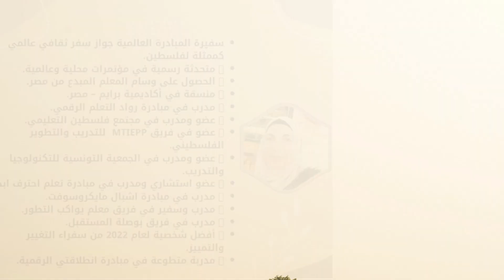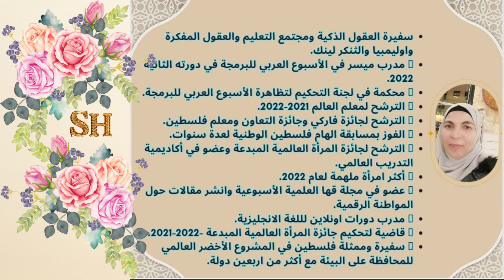Microsoft One Drive Wednesday 5th July, 2023 ون درايف 1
"وقل اعملوا فسيرى الله عملكم ورسوله والمؤمنون"😍
بدأنا العام الجديد٢٠٢٢-٢٠٢٣ 🥰🥰
نأخذ بيدك اخي المتدرب/أختي المتدربة للعالمية وتمكينكم رقميا وضمن مبادرتنا الرائدة بعنوان" نحو التمكين التكنولوجي ومعلم رقمي فاعل" وفريق نحن المبادرون نحو القمة وقائدته المدربة الدولية أ. شوقية حواورة - فلسطين، وبرعاية مؤسسة سفراء للتطوير المهني بقيادة م. النادي رجب - تركيا...ولقاءاتنا المتكررة ومع اللقاء الواحد والعشرون (21) من لقاءات العام الجديد 2023😍بعد عقد الاف اللقاءات منذ بداية كورونا حتى الان😍
 ندعوكم لورشتنا المميزة بعنوان  "أسرار وخفايا الون درايف MS One Drive"
تقديم المدربة الخبيرة الاستاذة: نانسي شنودة من جمهورية مصر الشقيقة.
وذلك بإذنه تعالى يوم الاربعاء 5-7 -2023
انضموا لنا عبر روابط نحن المبادرون نحو القمة - قائدة الفريق : أ. شوقية حواورة
رابط صفحتي على الفيسبوك:
رابط صفحة نحو التمكين التكنولوجي ومتعلم رقمي فاعل عبر الفيسبوك:
(1) نحو التمكين التكنولوجي ومتعلم رقمي فاعل | Facebook
رابط التويتر: